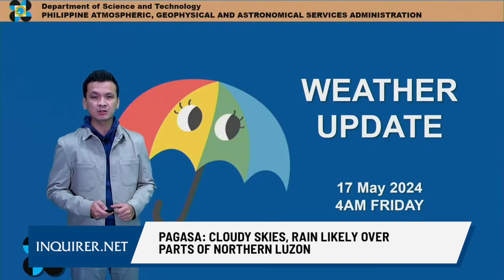Pagasa: Cloudy skies, rain likely over parts of Northern Luzon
The shear line is expected to bring cloudy skies and rain over parts of Northern Luzon on Friday, May 17, 2024, according to the Philippine Atmospheric, Geophysical, and Astronomical Services Administration (Pagasa). DOST-Pagasa